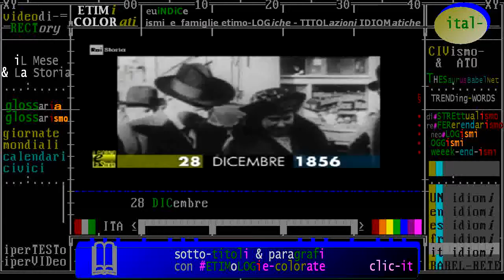(anniversari-nascita 1856) ** 28 dicembre ** USA: Thomas Wilson, presidente Stati Uniti 1913-1921